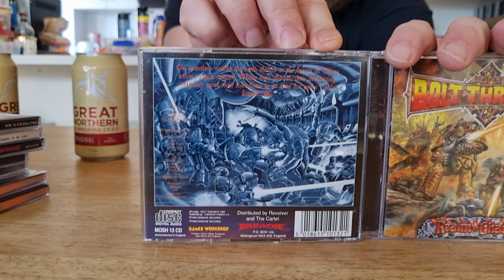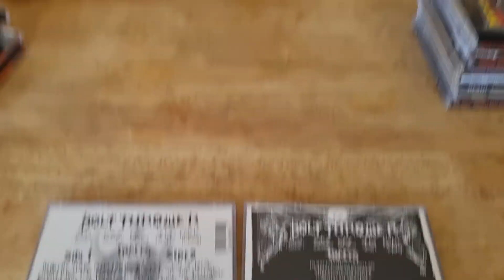Appreciating Metal - 04 - Bolt Thrower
Because BOLT THROWER!
The filmer has never heard me talk about the greatness of BOLT THROWER